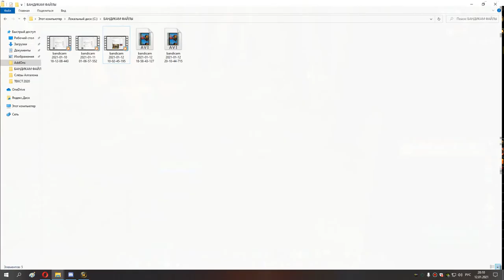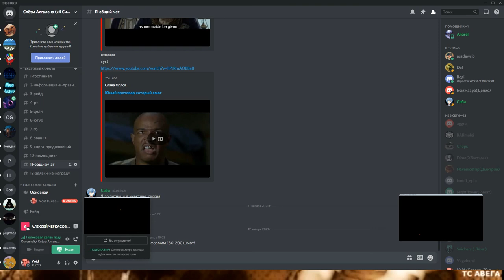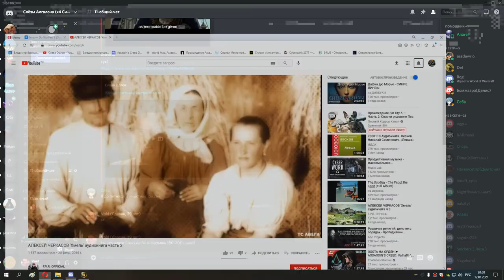64 когда же рейды как только так сразу